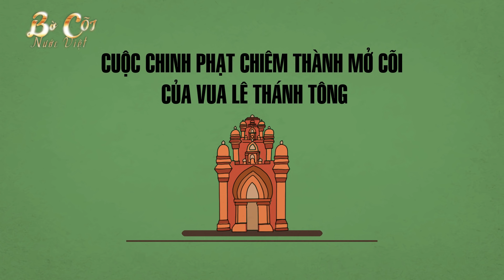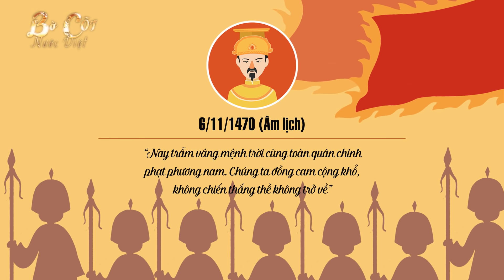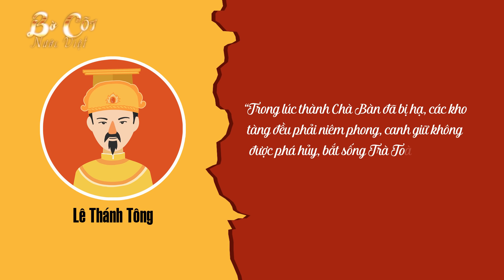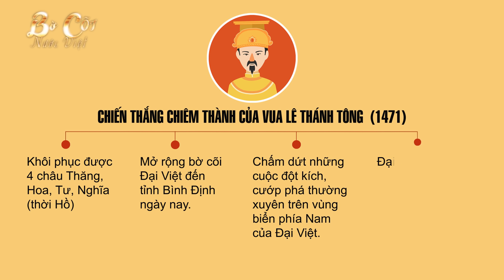CUỘC CHINH PHẠT CHIÊM THÀNH MỞ CÕI CỦA VUA LÊ THÁNH TÔNG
Chiến thắng này của vua Lê Thánh Tông đã mở rộng không gian cho Đại Việt có chiều sâu hơn nhằm đối phó tốt hơn trước sự uy hiếp của nước láng giềng phía Bắc.

⛔️. Copyright by BỜ CÕI NƯỚC VIỆT © ️